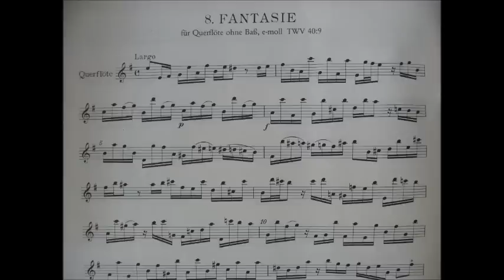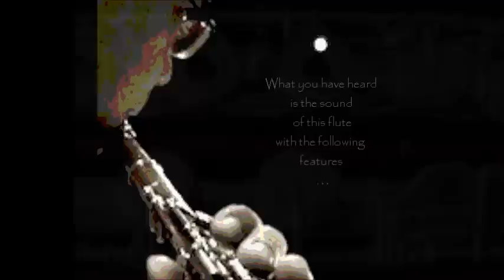Telemann Fantasie 8 for flute solo - Largo / Seamed thin wall flute